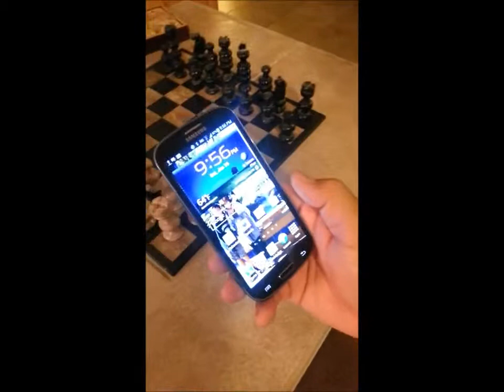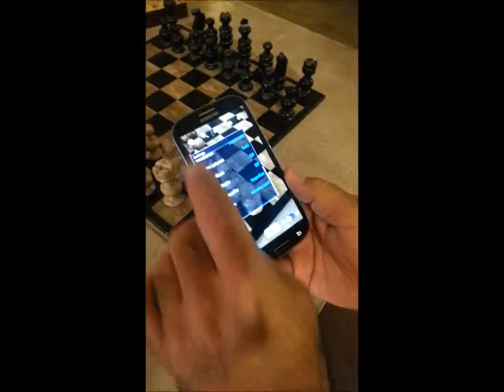Galaxy S3 How to Save Photos Videos to an SD Card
Simple Easy Video on How to Set your Galaxy S3 to Save Photos Videos to an SD Card